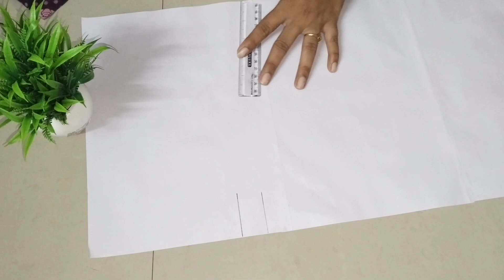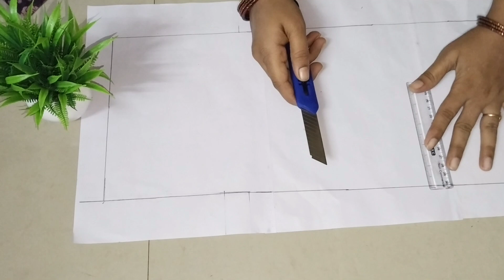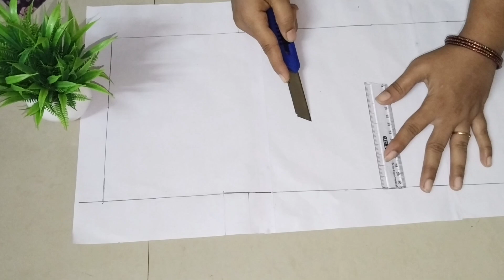How to Make a MasterChef Hat (Easily)in Telugu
Today I am going to show you that how to make a beautiful master chef cap in easy way at home